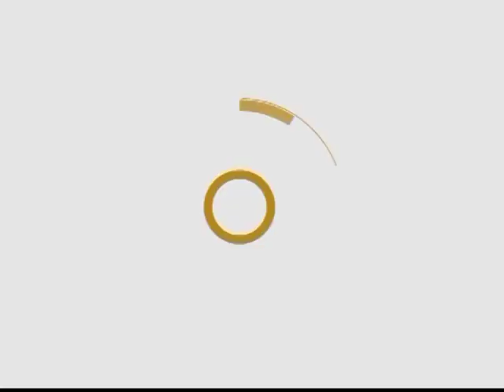PALABRA VIVA - INVOQUEMOS AL ESPÍRITU SANTO